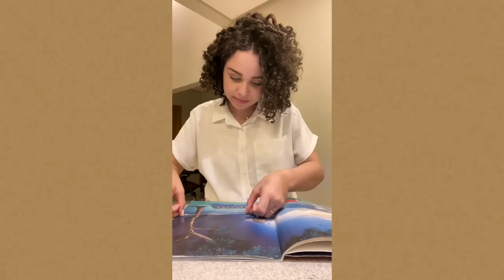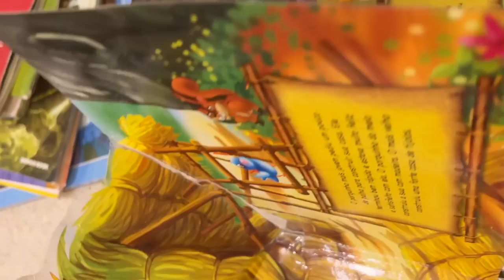Noite do hambúrguer, dias em família, mudanças no quarto, cozinhando com Biel, saindo da rotina... 🍔